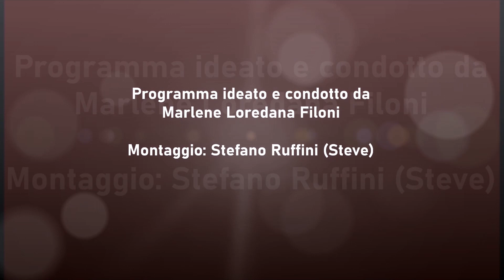Paola Migliacci, un caleidoscopio di professionalità e simpatia.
Paola Migliacci, romana, è counselour nell'analisi bioenergetica, solleva pesi ai campionati italiani di powerlifting ed ora è alla sua opera prima letteraria "Grano Nero", un romanzo molto intenso che tratta tematiche importanti come la guerra, la malattia psichiatrica, l'abbandono...
Paola si è raccontata a La TV di Rosso Marlene con grande sensibilità e piacevolezza.